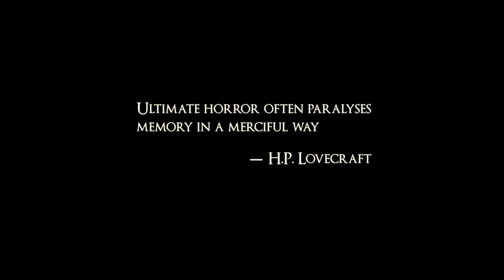Bloodborne Lore: The Lecture Building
Share this with your Souls friends!

What is going on in the Nightmare Lecture Building? Is it a Mensis Building or a Byrgenwerth college? How is Micolash related to this place and what is going on with the strange ghostly students aka the slime scholars?

I discuss the differing points of view regarding what the Lecture Building is and explain what I think is going on.

Special thanks to the Souls community for all the effort you guys put in to finding the lore in the game. It's the work put in by everyone that makes videos like this possible!